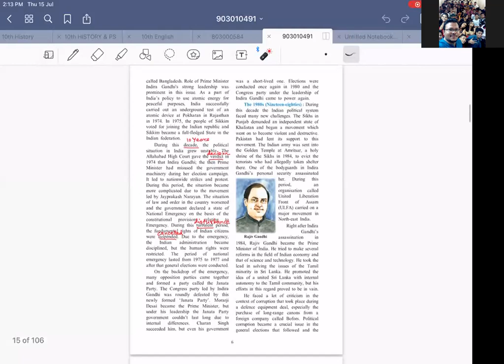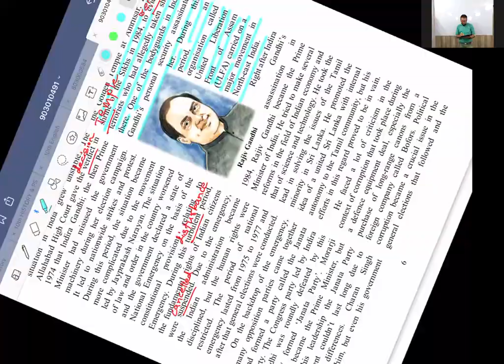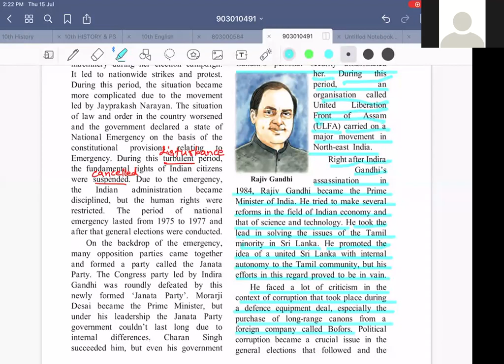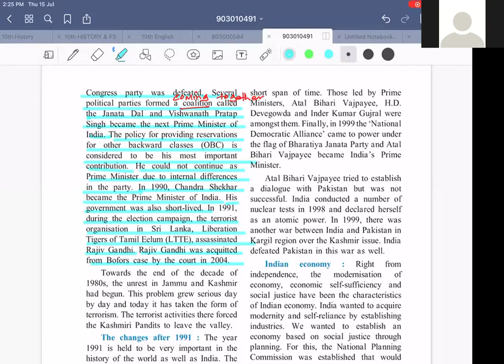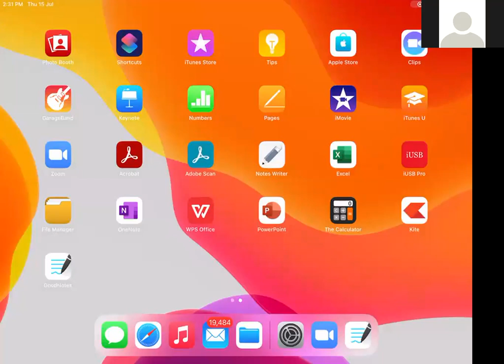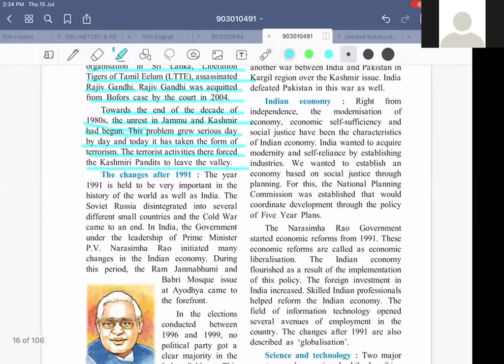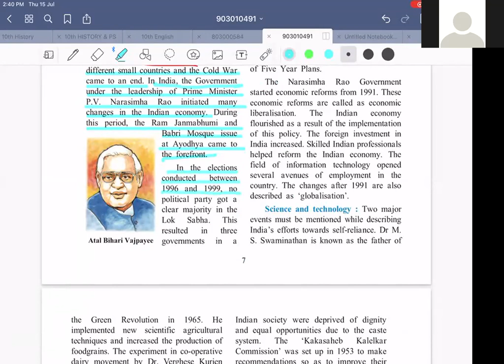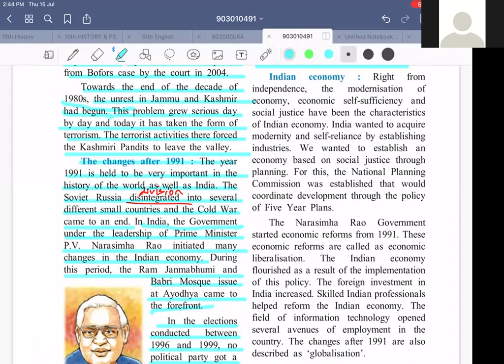8TH HISTORY (2) | MANI SIR |14TH JULY 2021